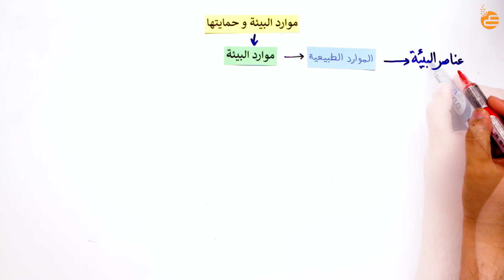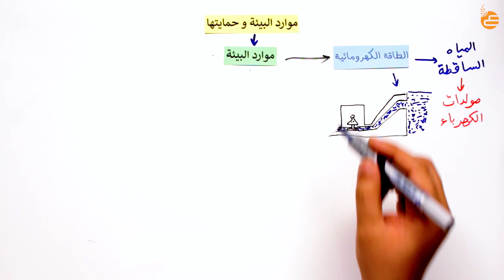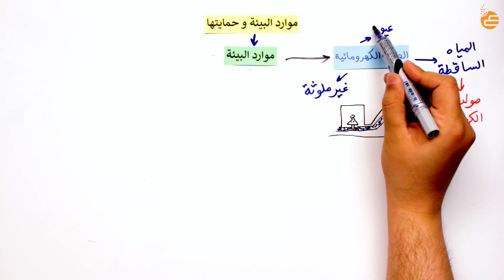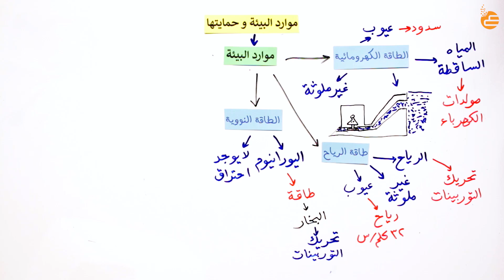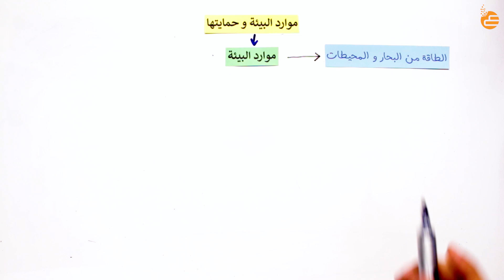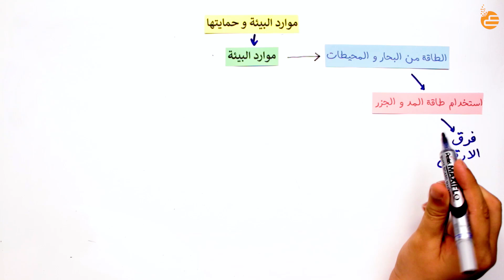مراجعات عين-موارد البيئة وحمايتها ١-موارد البيئة وحمايتها